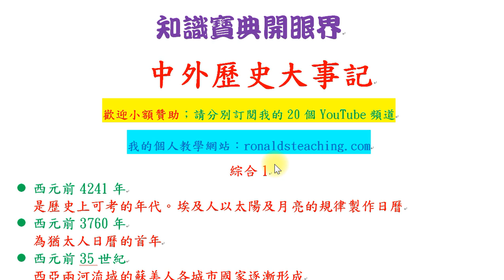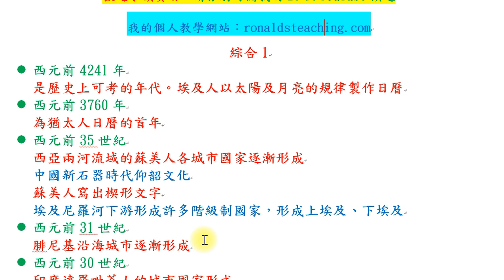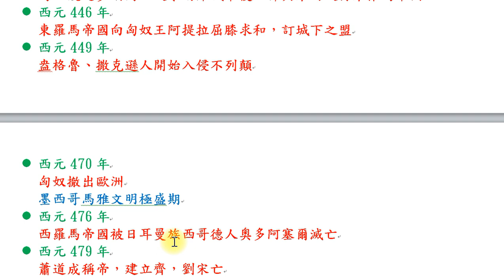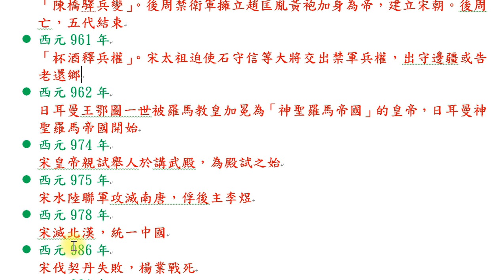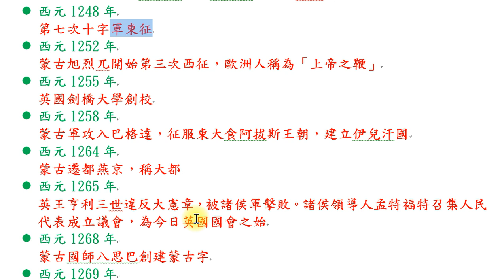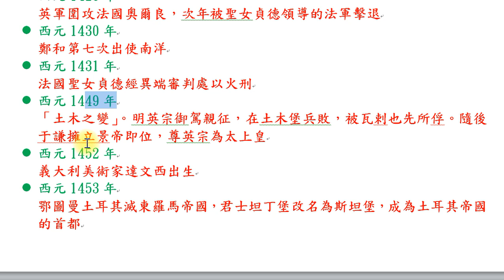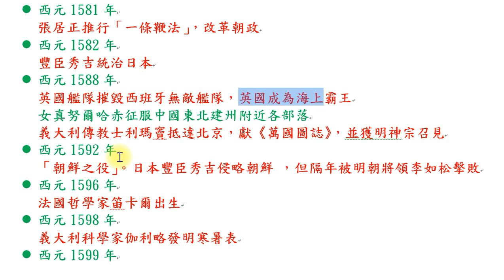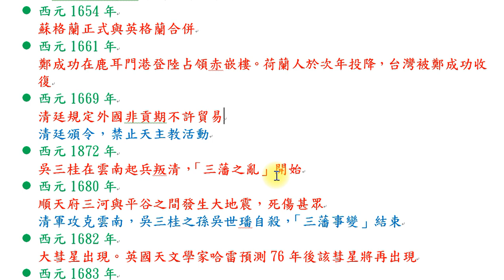中外歷史大事記 (綜合上集)